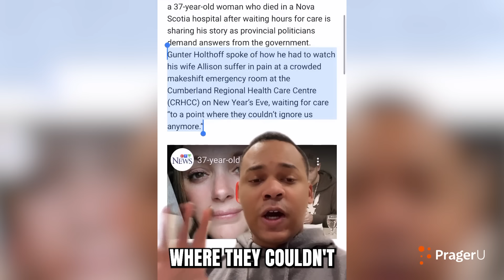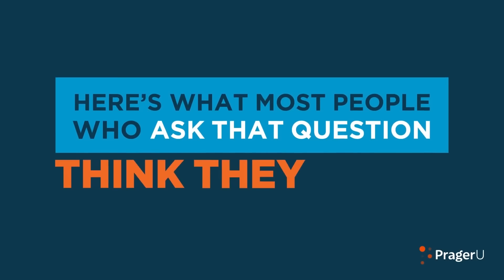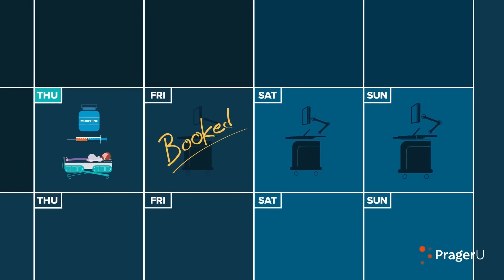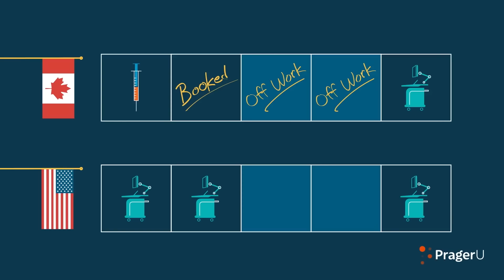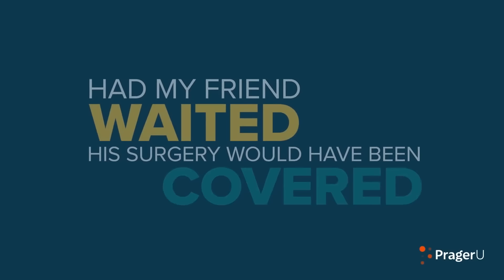Canadian Woman DIES After Waiting 7 Hours In ER | Family Wants ANSWERS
Why can’t America’s healthcare system be more like Canada’s? Here’s a better question: why would you want it to be?